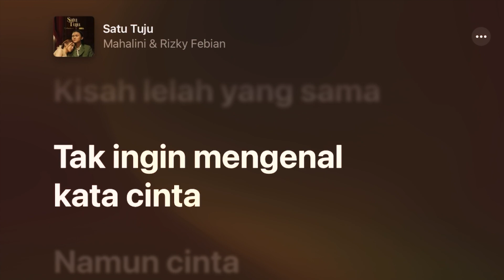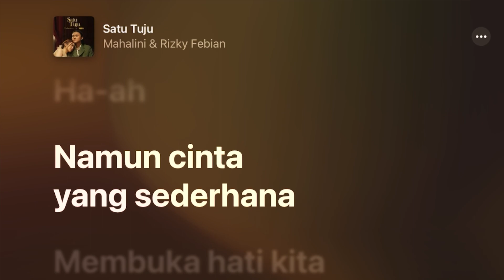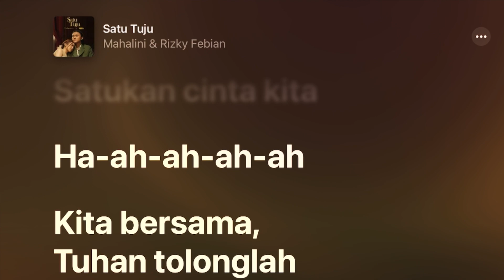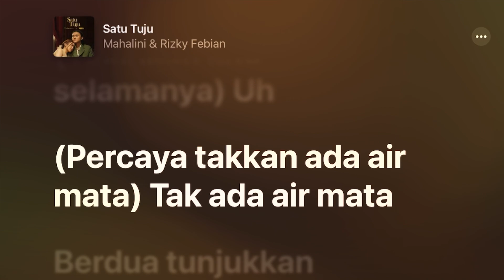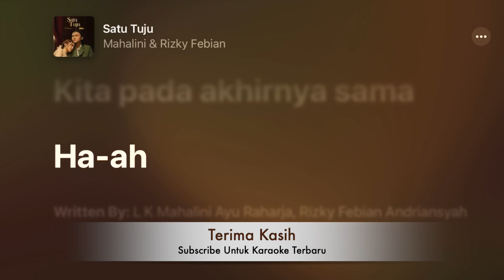Satu Tuju - Mahalini & Rizky Febian +Karaoke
Tahun: 2022
Artis: Mahalini & Rizky Febian
Album: Satu Tuju - Single
Nada dasar: Eb
Chords: Eb, Fm, Bb, Ab, Abm, Cm